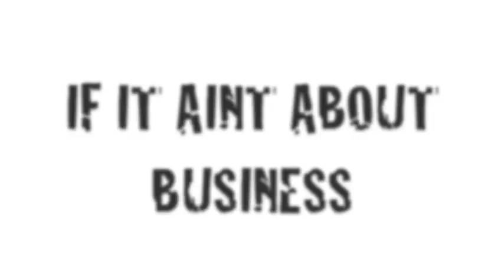WANNAVIEW.COM MUSIC: AMOR FEDDI - LIKE A RULER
AMOR FEDDI
LIKE A RULER
UNDENIABLE
WANNAVIEW.COM

HIT ME ON FACEBOOK